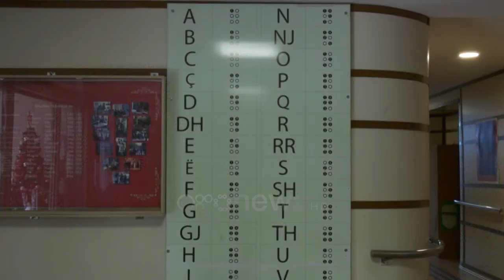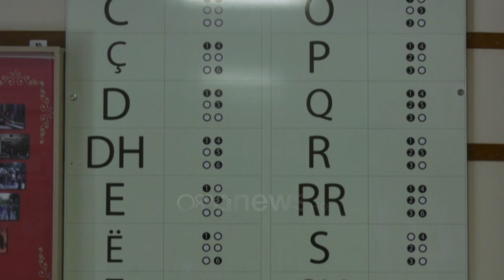Raiffeisen Invest pranë nxënësve, banka dhuroi pajisje kompjuterike atyre që nuk shikojnë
Raiffeisen Invest në këtë prag festash gjendet pranë fëmijëve të Institutit të nxënësve që nuk shikojnë duke dhuruar një sërë pajisjesh kompjuterike.

Në studion e institutit të nxënësve që nuk shikojnë falë mbështetjes së dhënë janë instaluar pajisje të regjistrimit të librave në audio, duke menduar deri në detaje sesi këto sisteme do të përdoren nga vetë punonjësit që nuk shikojnë.

Në prag të fetave Raiffeisen Invest i gjendet pranë fëmijëve të Institutit të nxënësve që nuk shikojnë duke dhuruar për ta një sërë pajisjesh kompjuterike.

Nëpërmjet teknologjisë assistive, është dhënë mundësia e ofrimit të një mjedisi të pavarur studimi për këtë komunitet nxënësish.

“Dy vitet e fundit, përpos se ka sjellë një sërë pajisjesh, na ka dhënë një ndihmë për një studio për të regjistruar audio për të përberë atë që kemi për edukimin special.”

“Në të ardhmen do të ndërtohet një bazë e madhe librash që do tu shërbejë mbi 12 mijë personave që nuk shohin në vend.”

Finalizimi i këtij projekti ka në fokus gjithëpërfshirjen në arsim.

“Falë politikave tona për mundësi të barabarta donacioni ynë shpreson që të shërbejë sa më shumë për ata që nuk shohin.”

Mbështetësit nuk harrohen, ndaj Instituti i nxënësve që nuk shikojnë ka një ftesë të hapur.

“Ftoj të gjithë punonjësit e Raiffeisen-it që të dhurojnë zëri ne tyre.”